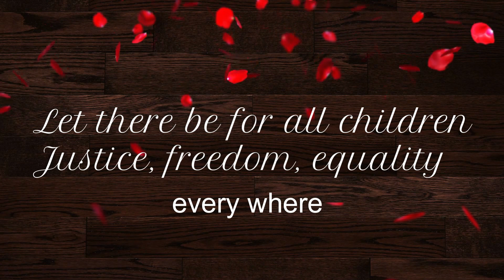Republics Day 2022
Republic's Day 2022 for children. Let there be justice, equality and freedom for all the children of India.